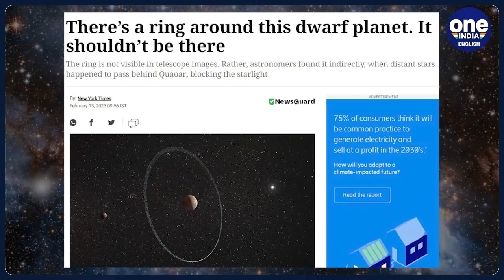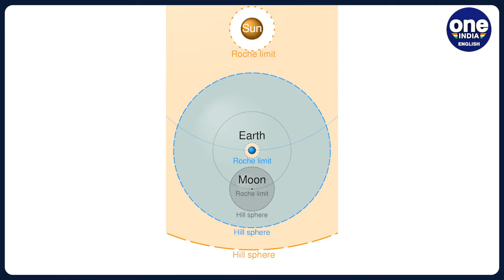Quaoar: Unique ring discovered around it leave scientists baffled |*Explainer | Oneindia News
A recent discovery in the field of astronomy has left scientists very puzzled. Astronomers have stumbled upon a ring around a minor planet named Quaoar. But the ring is at a distance where simple gravitational calculations suggest that there should be infact none. Actually, the ring that has been discovered is so far from the Roche limit that it should have instead coalesced into a moon. This unique discovery might force the scientists to relook at the laws governing planetary rings. In this video, we will talk about this minor planet i.e Quaoar…besides explaining how this ring was discovered, why is it so far away…and eventually what would this mean.